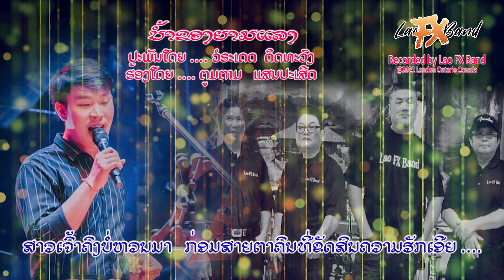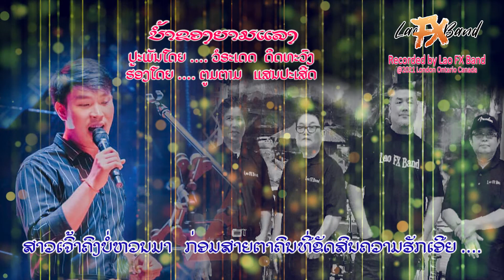ນ້ຳຂອງຍາມແລງ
ປະພັນໂດຍ ວໍຣະເດດດິດທະວົງ
ຮ້ອງໂດຍ ຕູມຕາມ ແສນປະເສີດ
Recorded by Lao FX Band